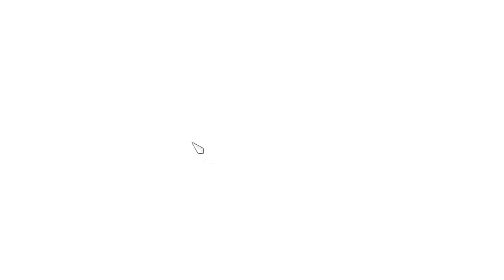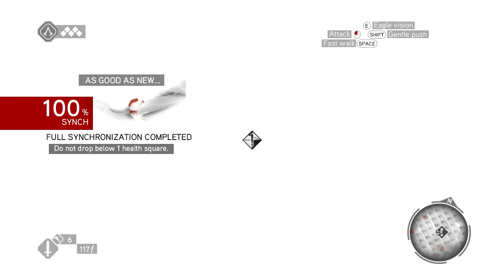Assassin's Creed Brotherhood (PC) walkthrough - As Good As New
Mission 3 from Assassin's Creed Brotherhood on PC.